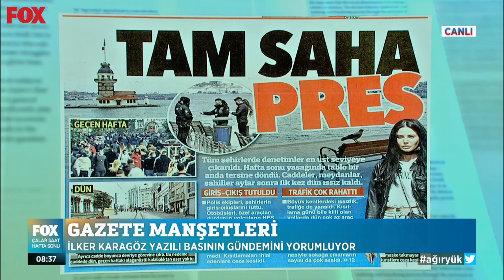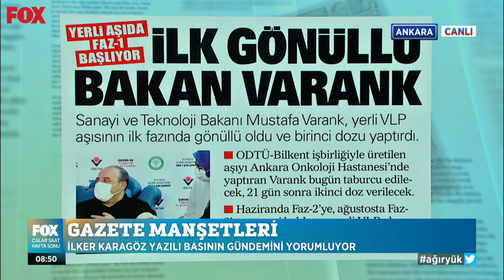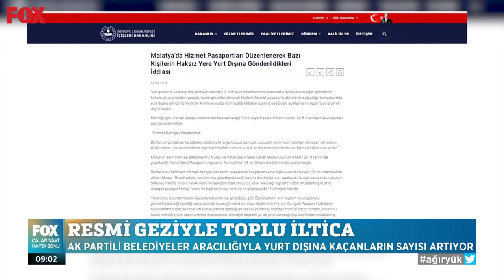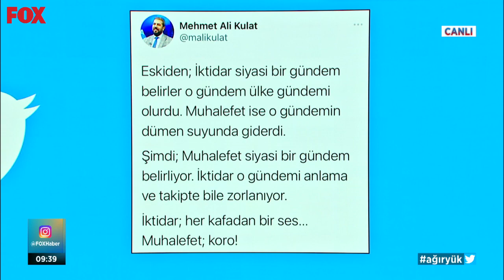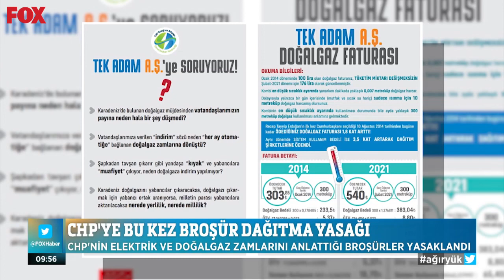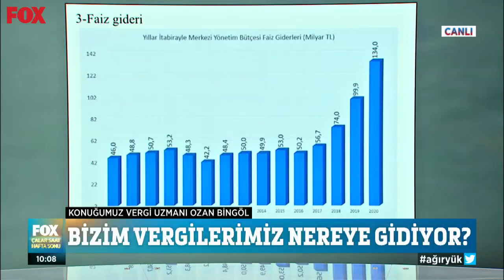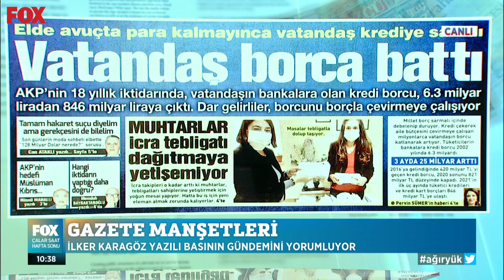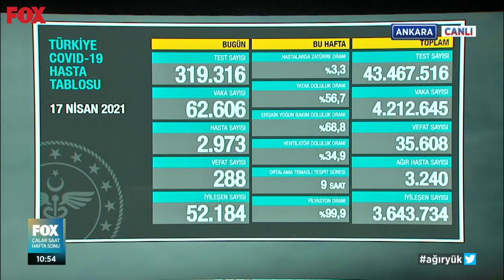Yerli aşıda hangi aşamadayız? 18 Nisan 2021 İlker Karagöz ile Çalar Saat Hafta Sonu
Faz-1'in son dozu Sanayi ve Teknoloji Bakanı Mustafa Varank'a yapıldı! 18 Nisan 2021 İlker Karagöz ile Çalar Saat Hafta Sonu bülteni yayında hemen izle!